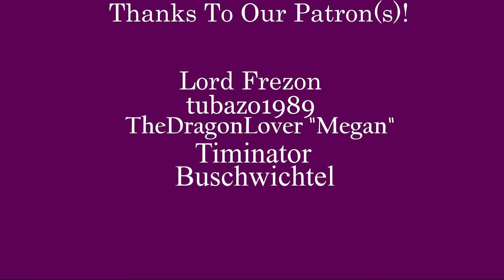Apsulov: End of Gods | Dalsson Plays a Spooky Game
What if Amnesia, but also Techno-viking.

End Music is Caffeine Crash by Gregg Hoffman.